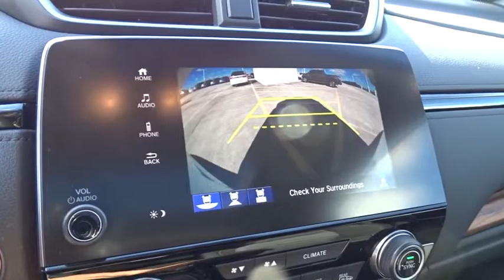2019 Honda CR-V Homestead, Miami, Kendall, Hialeah, South Dade, FL 60567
Platinum White Pearl New 2019 Honda CR-V available in Homestead, Florida at Largo Honda. Servicing the Miami, Kendall, Hialeah, South Dade, FL area.

Largo Honda
554 NE 1st Ave

Like the feeling of having people stare at your car? This terrific 2019 Honda CR-V EX will definitely turn heads! This gas-saving CR-V will get you where you need to go*** Look!! Look!! Look!! All Wheel Drive, never get stuck again... Safety equipment includes: ABS, Traction control, Curtain airbags, Passenger Airbag, Front fog/driving lights...Other features include: Bluetooth, Power locks, Power windows, Heated seats, Sunroof... Largo Honda Home Delivery for Less!